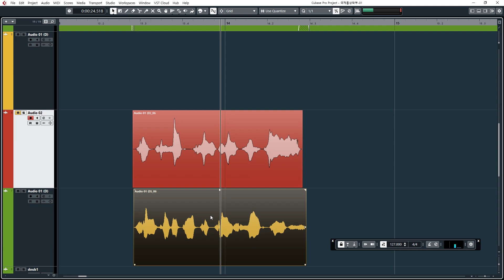큐베이스 꿀팁_겹친 이벤트 위치 바꾸기 [알쓸큐잡16]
▶알아두면 쓸데 많은 큐베이스 잡기능 16화
; 이벤트가 겹쳐있을 때 아래에 있는 이벤트를 불러오는 방법은?